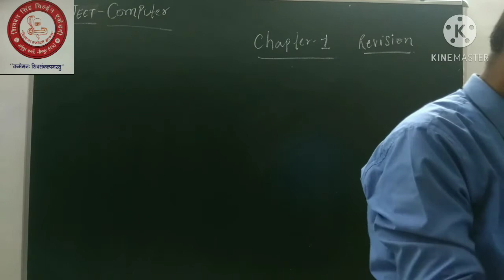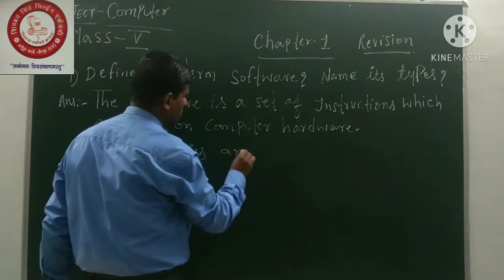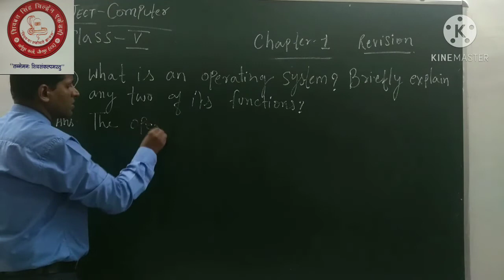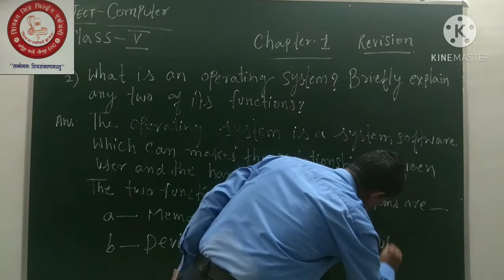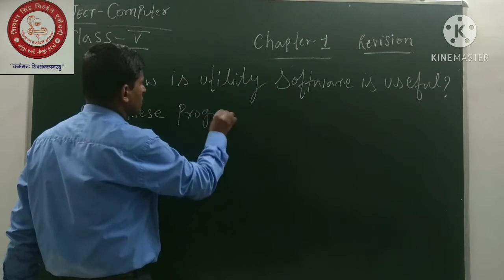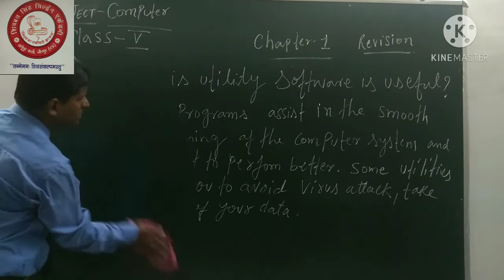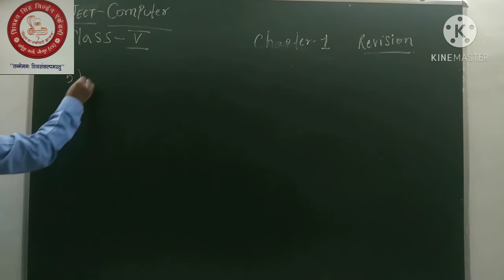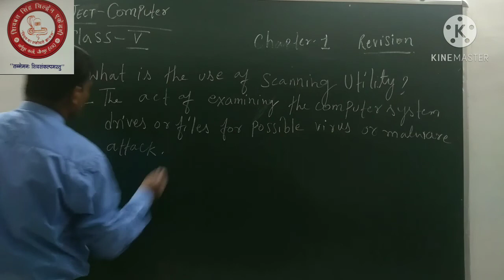7 October 2020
EXERCISES OF CHAPTER 1
SOFTWARE AND IT'S TYPES